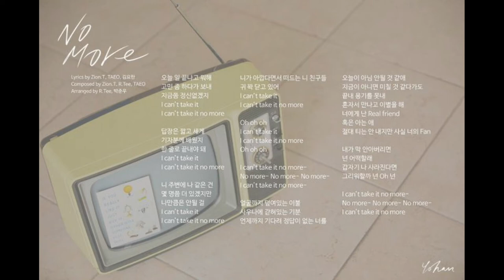Kim Yohan - No More [Female Version]